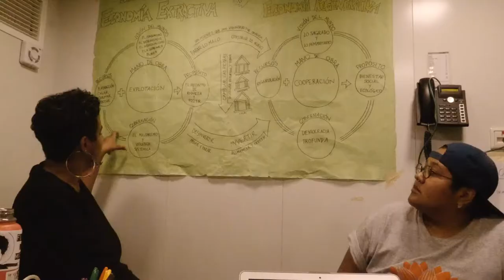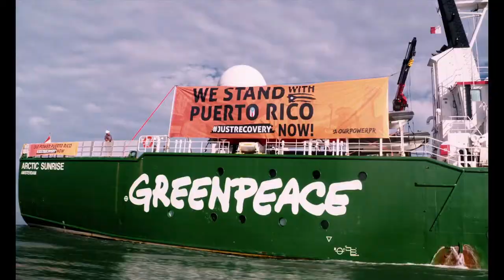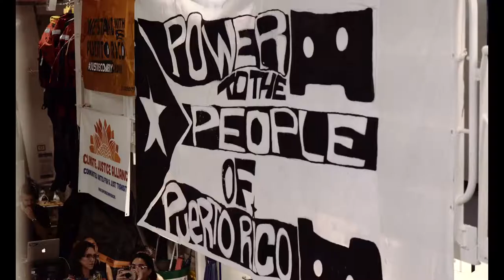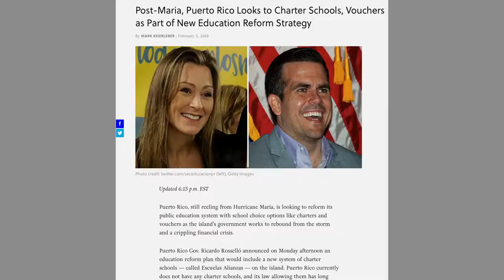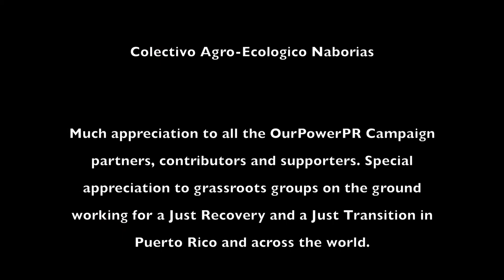Puerto Rico Just Recovery OurPowerPR Solidarity Brigades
The Climate Justice Alliance (CJA) collaborated with the Just Transition Alliance to produce this film documenting the OurPowerPR solidarity brigades.

The Climate Justice Alliance OurPowerPR Solidarity Brigades began as rapid response work for Puerto Rico in the aftermath of the catastrophic destruction across the island caused by Hurricanes Irma and Maria.

CJA most recently partnered with the Just Transition Alliance, Organización Boricuá, UPROSE, Black Dirt Farm Collective, Greenpeace, Leap, and 25 other partner organizations to support three delegations of OurPowerPR “Just Recovery and Rebuild” brigades throughout the month of January 2018.

CJA’s response to climate disasters Hurricane Irma and Maria provides a proactive vision, strong coordination, and a regenerative economic and environmental approach to the crisis led by the Borinquen people.

To donate to those affected by Hurricanes Irma and Maria, go

For more information about OurPowerPR visit ClimateJusticeAlliance.org

For more information about the Just Transition Alliance visit jtalliance.org